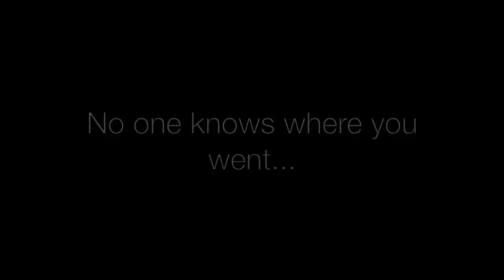Damian Lillard 'Me, Myself And I'